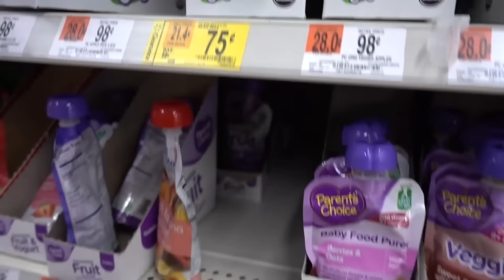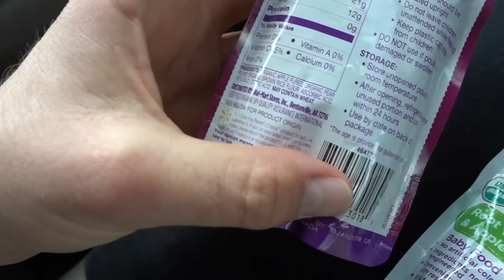EUGENE OR + MACKENZIE RIVER!! VLOG: 187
:) Vlog #187: Back up and running! Drove down to AM Solar in Eugene, OR to get some tips on a battery charger install, until something goes wrong.